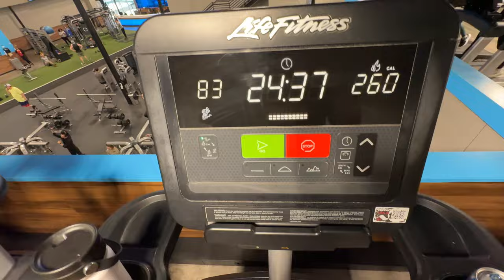My Final Residency Interview